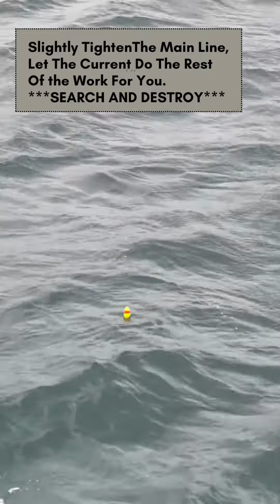Nakatomi 3 Layers Double Squid JIg Spike Rigging Method Big Squid Fishing I 3 层双鱿鱼叉绑法#squidfishing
This is a full length how to video showing our method and tactics by using Nakatomi 3 Layers Double Squid Jig Spikes to Catch Big Squids. It has been more than 4 years since this Search and Destroy Double Squid Spikes Method been used, it has been proven. The tactics behind is to present it as natural as possible thus attack squid attention to attack. You can watch the compilation of squids caught by Double Squid Spikes (our prototype and 3 Layers Squid Spikes) click this

We Provide Productive and Effective AUSTRALIA DESIGNED Squid Jigs WORLDWIDE to Assist Squid Chasers Dream Come True.

It's not just about Nakatomi squid fishing jigs Pro Egi Lures. We also have amazing videos of Squid Fishing, Squdding tips, how to, tactics & selection strategies, which all help you to catch more squid on your next fishing.

- ABOUT -
The Squid Fishing Mecca. Flinders Pier, Victoria.
Birthplace of Nakatomi Squid Jigs that Created Beyond Imagination
AND
Born With One and Only Mission;
Go...Catch Life's Biggest Squid !!!
人生で一番大きいイカを釣るぞ!!!